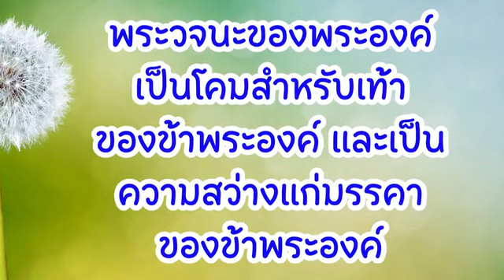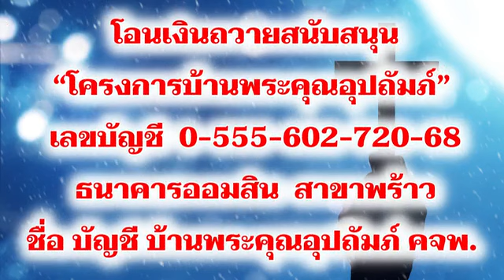09 พฤษภาคม 2023 เข้าไปยังถิ่นทุรกันดาร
เข้าไปยังถิ่นทุรกันดาร

วันหนึ่ง อนุศาสนาจารย์ประจำเรือนจำได้เข้าไปเยี่ยม Martin Niemöller นักศาสนศาสตร์และศิษยาภิบาลชาวเยอรมันซึ่งถูกคุมขังเพราะต่อต้านฮิตเลอร์ และได้ถามเขาว่าทำไมเขาจึงเข้ามาอยู่ในคุก Niemöller ตอบเขาว่า “แล้วทำไมคุณถึงไม่อยู่ในคุก?”

อ่าน วิวรณ์ 12:1–18
“พวกเขาชนะมารด้วยพระโลหิตของพระเมษโปดกและด้วยคำพยานของพวกเขาเอง และพวกเขาไม่ได้รักตัวกลัวตาย” วิวรณ์ 12:11

ในบทนี้ซึ่งเป็นหัวใจของหนังสือวิวรณ์ ได้ใช้ภาพเกินจริงเพื่อแสดงให้เห็นถึงความขัดแย้งระดับจักรวาลระหว่างพระเจ้ากับซาตาน ภาพนี้เป็นเรื่องราวที่มีพื้นฐานมาจากหนังสืออพยพในพันธสัญญาเดิม ซึ่งพระเจ้าทรงช่วยกู้ประชากรที่พระองค์ทรงเลือกด้วยฤทธานุภาพของพระองค์ และทรงนำพวกเขาเดินทางผ่านถิ่นทุรกันดารไปจนถึงดินแดนแห่งพระสัญญา ในตอนนี้ หญิงที่ตั้งครรภ์และบุตรชายของนางต้องต่อสู้กับพลังอันน่ากลัวของพญานาคสีแดง (ข้อ 1-4) ซึ่งเป็นสัญลักษณ์แทนซาตาน (ข้อ 9)
ทารกนี้เป็นสัญลักษณ์แทนพระคริสต์ผู้จะทรง “ครอบครองประชาชาติทั้งหมด” (ข้อ 5) ภายหลังจากที่ “เกิดสงครามขึ้นในสวรรค์” (ข้อ 7) ซาตานก็ถูก “โยนลงมา” แต่ชัยชนะครั้งนี้ได้มาโดยผ่านการพลิกกลับครั้งยิ่งใหญ่ คือผ่านทาง “พระโลหิตของพระเมษโปดก” สาวกของพระเยซูซึ่งเป็นคนนอกของสังคม เร่ร่อนอยู่ในถิ่นทุรกันดาร ก็จะได้รับชัยชนะด้วยความอ่อนแอและการทนทุกข์ (ข้อ 11) ภายในกรอบของแผนการแห่ง “เวลานี้ที่ยังไม่เกิดขึ้น” นี้ ซาตานที่พ่ายแพ้ (ข้อ 12) ได้ประกาศสงครามกับสาวกของพระเยซู ซึ่งเป็นผู้ที่จำเป็นต้อง ”รักษาพระบัญญัติของพระเจ้าและยึดถือคำพยานของพระเยซู” (ข้อ 17)
พวกเรามากมายหลายคนมีชีวิตอยู่อย่างสุขสบาย แต่พระธรรมตอนนี้แสดงให้เห็นถึงความจริงที่อยู่เบื้องหลังความจริง พระธรรมตอนนี้ช่วยให้คุณเข้าใจเหตุการณ์ที่กำลังเกิดขึ้นรอบ ๆ ตัวเราได้อย่างไร?

อธิษฐานเพื่อที่ “พระคริสต์ ผู้ซึ่งใช้การทรงเรียกเราอย่างไม่หยุดหย่อน เพื่อรบกวนชีวิตอันสุขสบายของเรา” จะทรงประทานความรู้สึกผิดชอบชั่วดีและความกล้าหาญให้แก่เราเพื่อเราจะติดตามพระองค์ไป ไม่ว่าราคาของการติดตามนั้นจะเป็นเท่าใดก็ตาม